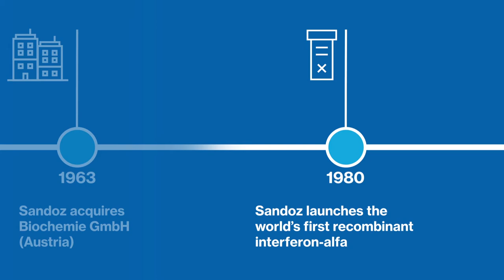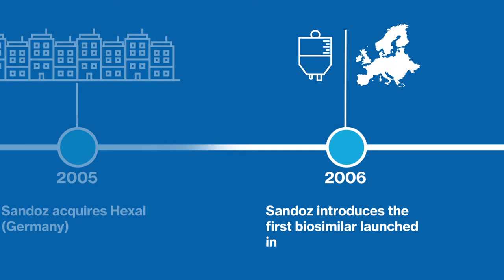Sandoz history and heritage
Let's take a closer look into the history and heritage of the Sandoz Brand.